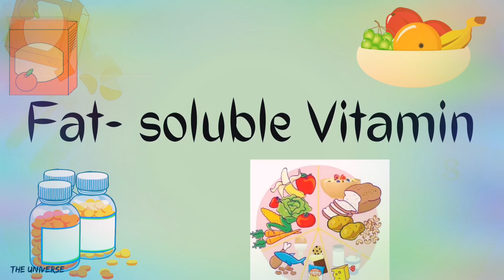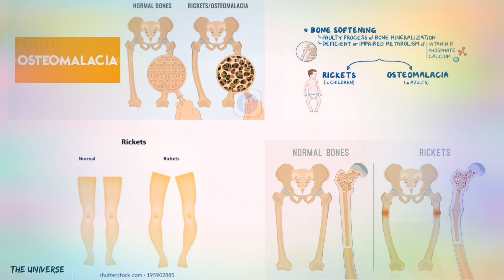Fat soluble Vitamin.🍎🍎🍒🍎🍎 neet biology # info 📖📖📖📖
Vitamin chart is here read and write and learn very informative .
telegram: the Universe 0 to 9

🙏🙏🙏🙏🙏🙏 keep learning